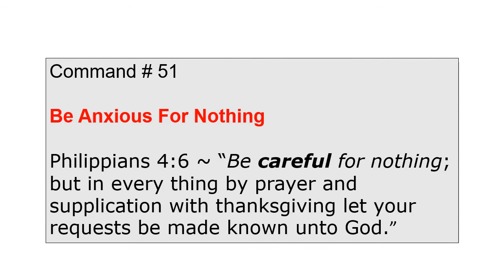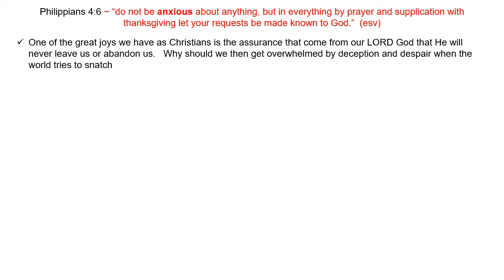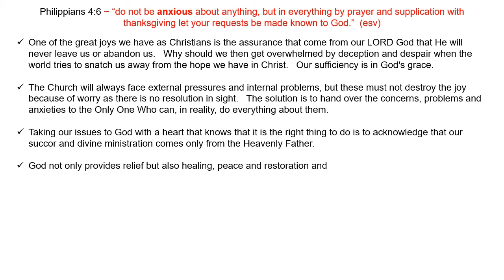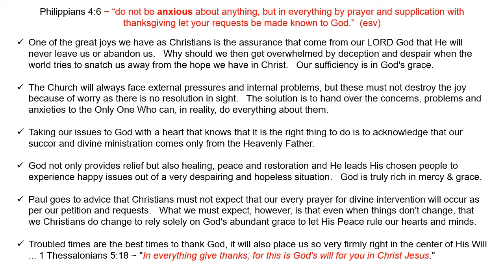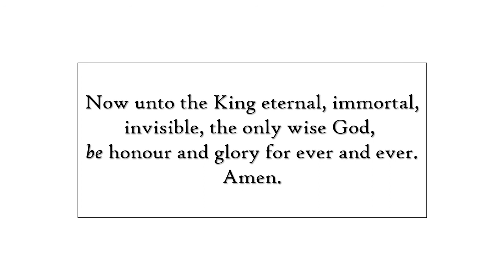God Commands: Be Anxious for Nothing ... From Darkness To Light God Promises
\o/
God Commands: Be Anxious for Nothing

ESV Ref  ::  Philippians 4:6 ~ “Do not be anxious about anything, but in every situation, by prayer and petition, with thanksgiving, present your requests to God.”

One of the great joys we have as Christians is the assurance that comes from our LORD God that He will never leave us or abandon us.

The Church will always face external pressures and internal problems, but these ways must not destroy the joy.   The solution is to hand over the concerns, problems and anxieties to the Only One Who can in reality do everything about them.

God not only provides relief but also healing, peace and restoration.   What we must expect is that even when things don't change, that we Christians do change to rely solely on God's abundant grace to let His Peace rule our hearts and minds.

Troubled times are the best times to thank God, it will also place us firmly right in the centre of His Will.

Do Read The Bible.

GOD COMMANDS is a Vlog Series (around 3 Minutes each) dealing with His good + acceptable + perfect will – One Command at a Time \o/

Vlog Schedule: Monday, Wednesday, Friday & Sunday.

Channel Name:
FROM DARKNESS TO LIGHT GOD PROMISES

Gospel: Jesus Christ's life on earth + death on the cross for the sins of the world + resurrection, victory over death + reconciliation of man with God \o/ No cost to us Christ paid it all.

Bible Quotes:- King James Version (KJV) and as indicated.